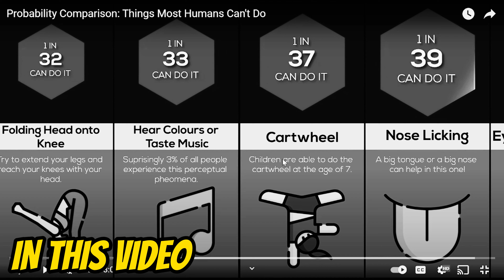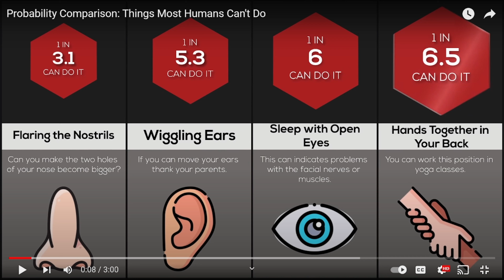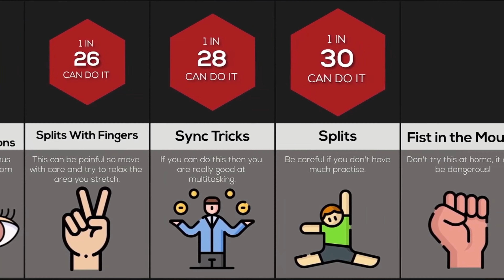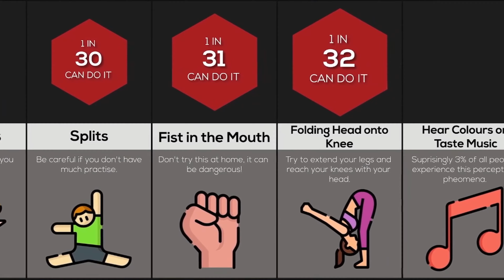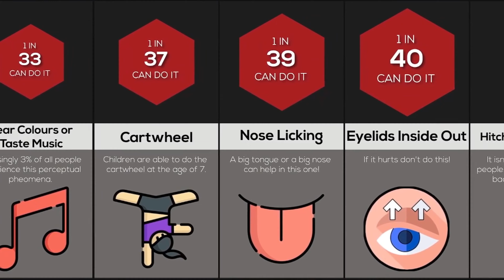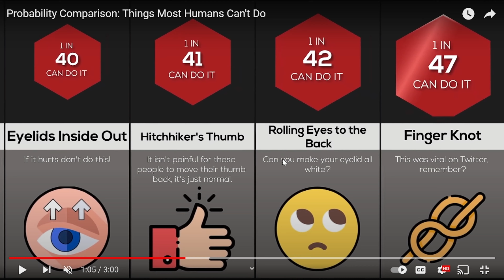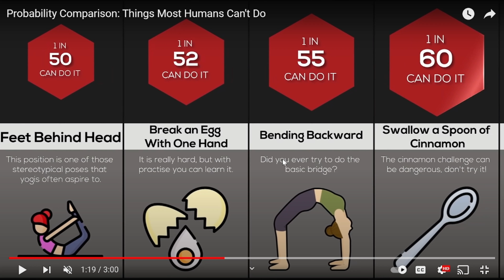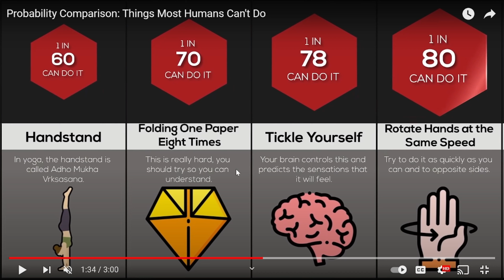MOST THINGS HUMAN CAN NOT DO!